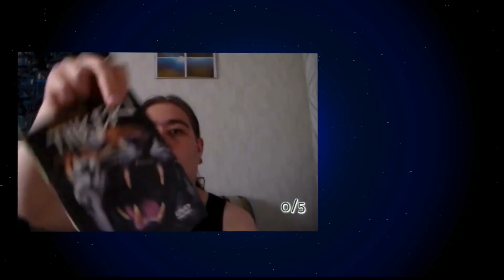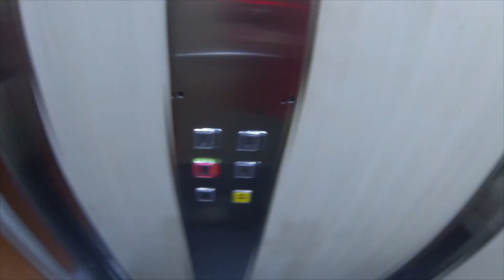Nyt videään roskapussi